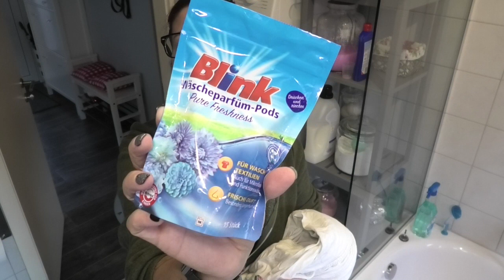Entspannte Putzroutine / Relaxing Clean With Me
Heute hab ich eine entspannte Putzroutine für euch. es sind ja Feiertage und da sollte man alles ruhig angehen...auch das putzen.

Meine Favoriten:  🥰
Dyson Akkusauger
der neue Sprühmop
Ersatz Pads
Meine Bügelstation
Meine Kopfhörer

Wenn ihr etwas über die Amazone links bestellt, bekomme ich eine klitzekleine Provision, aber für euch wird das Produkt natürlich nicht teurer.

Ich würde mich sehr freuen wenn ihr mich auch auf den anderen Plattformen besucht

Unbezahlte Werbung da Markennennung. Ich habe alles was ihr in diesem Video gesehen habt selber gekauft und selber bezahlt